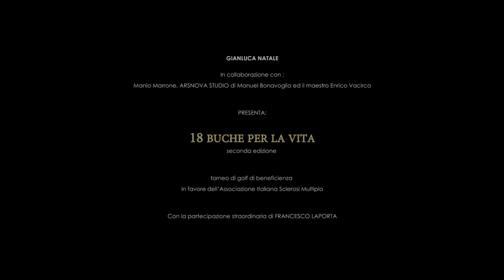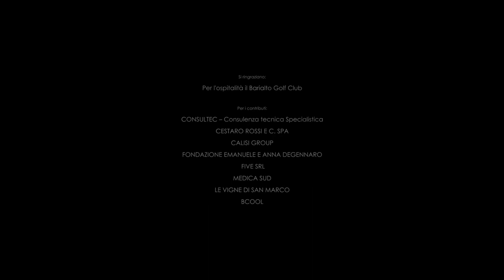18 BUCHE PER LA VITA - 26 maggio 2018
Seconda edizione del torneo di golf di beneficienza in favore dell’Associazione Italiana Sclerosi Multipla

Con la partecipazione straordinaria di FRANCESCO LAPORTA

Si ringraziano:

Per l'ospitalità il Barialto Golf Club

Per i contributi:
CONSULTEC – Consulenza tecnica Specialistica,
CESTARO ROSSI E C. SPA,
CALISI GROUP,
FONDAZIONE EMANUELE E ANNA DEGENNARO,
FIVE SRL,
MEDICA SUD,
LE VIGNE DI SAN MARCO
BCOOL.

Un ringraziamento speciale a:
Valeria Orfino
per la produzione MANUALE dei fiocchetti arancioni